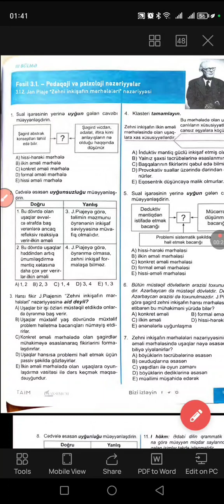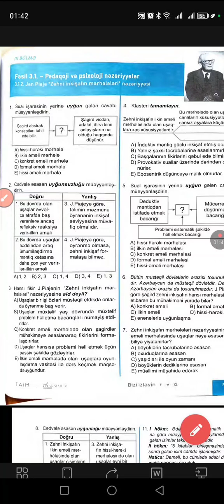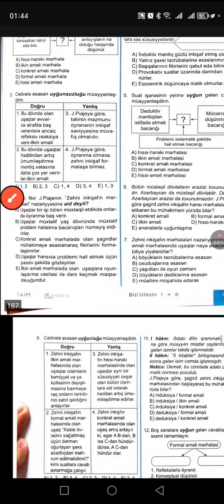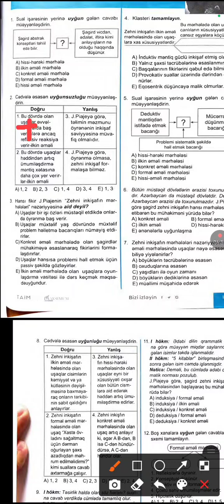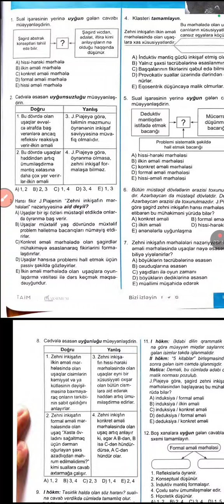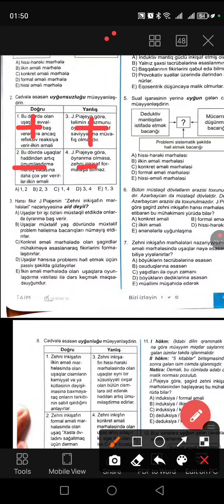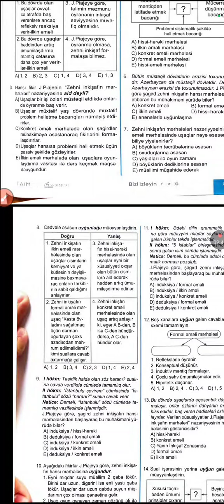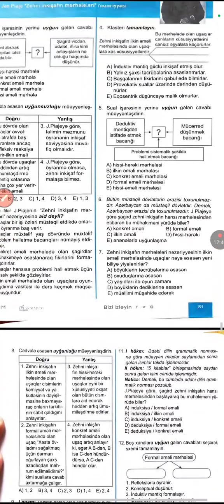izahı Aygün Muradova